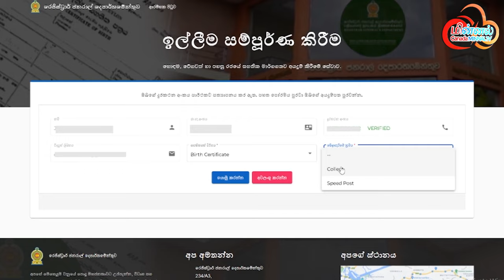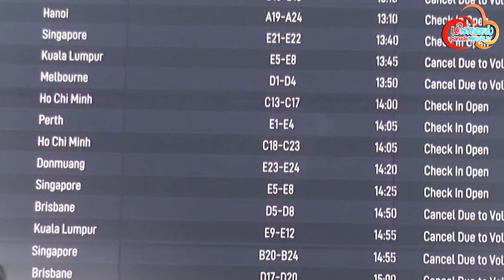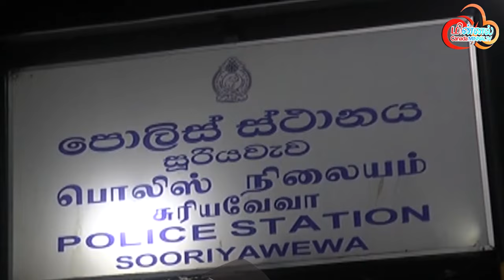canadaminnalTV மின்னல் தொலைக்காட்சியில் பிரதான செய்தி அறிக்கை 14.11.2024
news
politics
interview
historycanadaminnalTV மின்னல் தொலைக்காட்சியில் பிரதான செய்தி அறிக்கை 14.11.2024
r